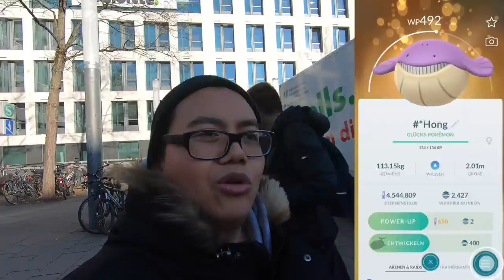🌚 ENTWICKLUNGSEVENT & RAID DAY!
euda Regigias EX Raids, Terrakium Raid Stunde und ein neues Event!